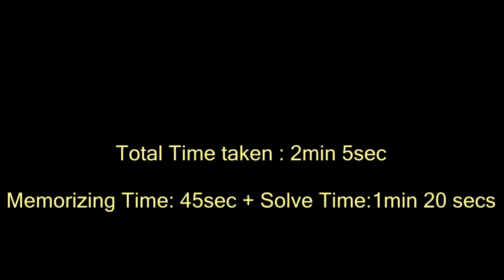3x3 Rubiks Cube Blindsolve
First video of a Blindsolve :)
Total Time taken: 2min 5 secs
Memorizing Time: 45 secs
Solve Time: 1min 20 secs

Cube: QiYi Thunderclap